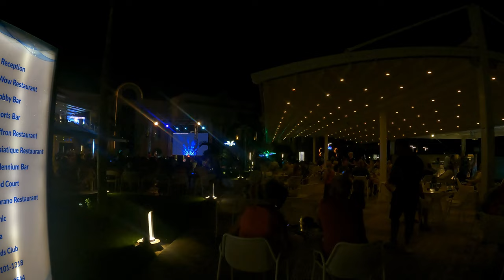Pickalbatros White Beach Resort - Hurghada EGYPT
Das Hotel ist in einer sehr guten Lage.Das Essen ist sehr an die europäische Küche angepasst.